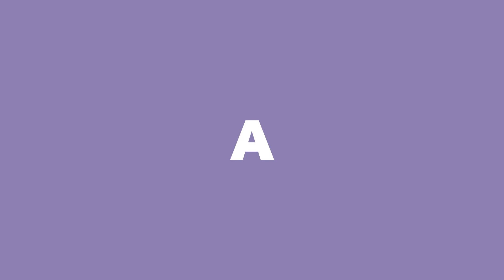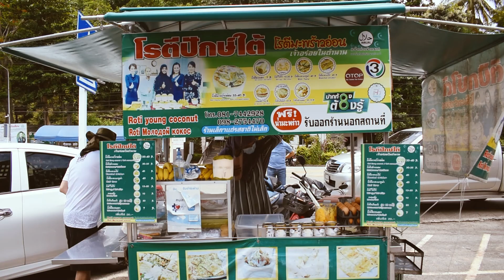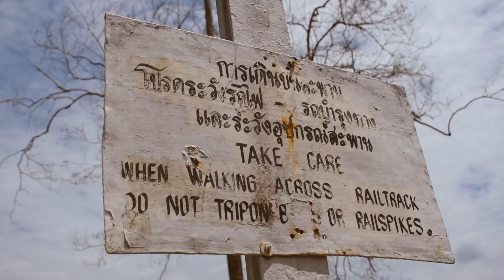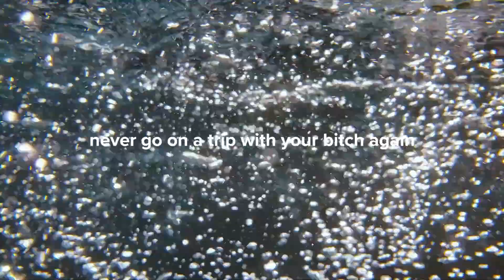exploring Kanchanaburi, Thailand with my bi*ch but end up stuck in the jungle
watch me and my best bitch enjoying our trip... until we got stuck in the jungle :(

- Kids on the Run by Alex Ansaldi

- Mercury Rip by Robert Ruth

- Death Dance (Instrumental Version) by Luftmensch